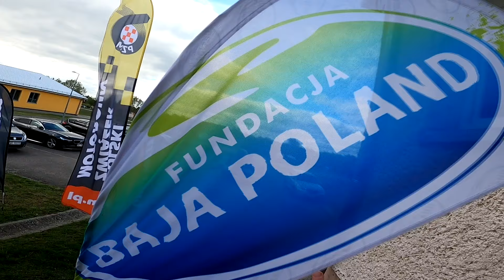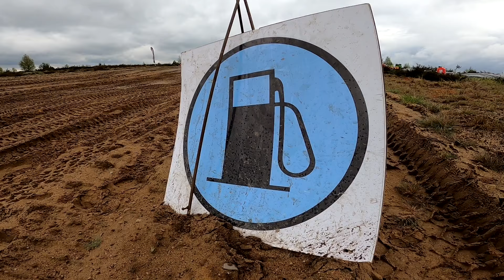Baja Drawsko 2024 | Kobyłecki / Moliter | H3 EVOIII - KLIP | MotoRecords.pl